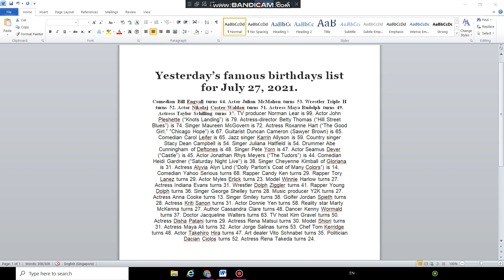Yesterday's famous birthdays list of celebrities on July 27, 2021.